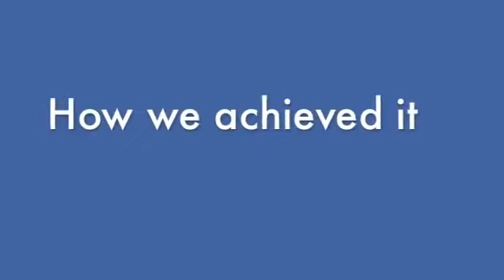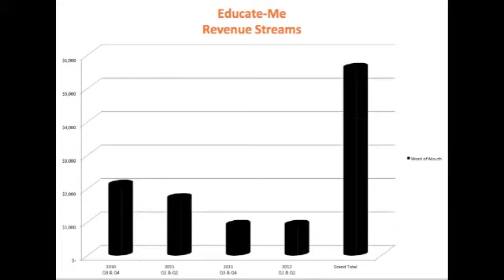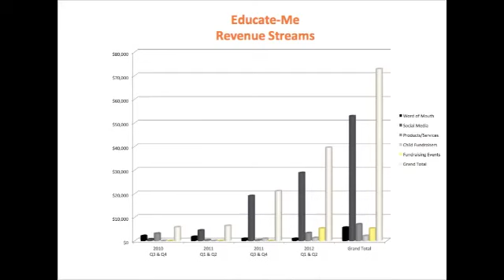Educate-Me Egypt- Innovative Resourcefulness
Yasmine Helal founder of Educate-me and Mohamed Ramadan, talent director explaining how we do our fundraising ; the different fundraising streams and what we do with the funds.